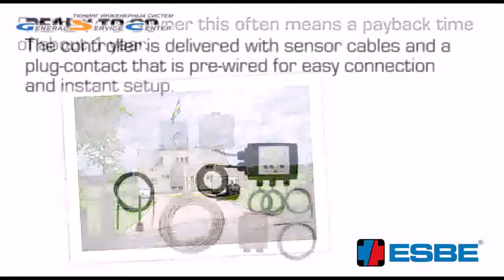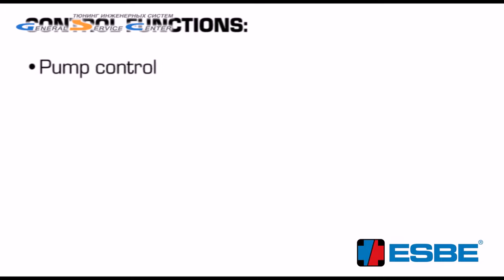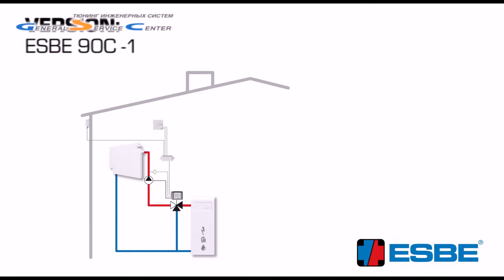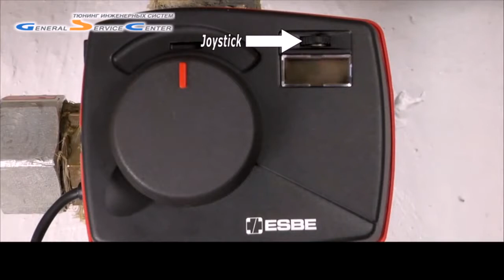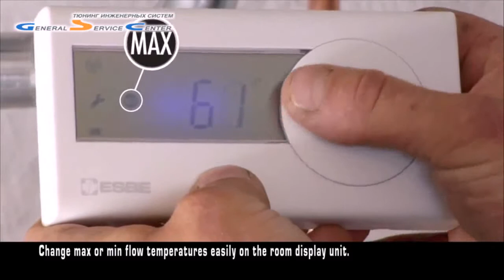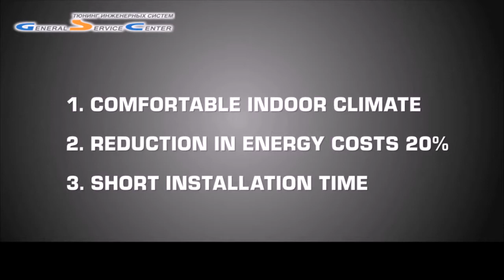Особенности контроллеров ESBE серий 90C и CRB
Контроллер Esbe серии 90C имеет такие достоинства: быстрый монтаж, простое управление благодаря дисплею, большой набор функций контроля. Изделия CRB обеспечивают комфортный климат в помещении, экономят до 20% энергии, легко устанавливаются.